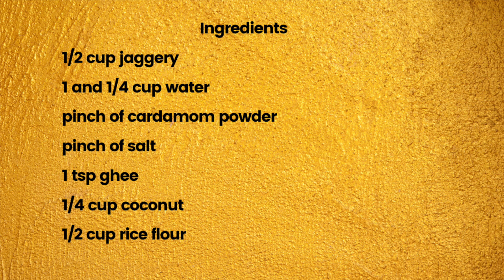Pidi Kozhukattai Recipe|Sweet Kozhukattai Recipe|Vinayagar Chaturthi Special Recipe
Hello friends..welcome to Preethi's recipes. Today's recipe is about pidi kozhukattai recipe.This is a vinayagar chaturthi special recipe.Do try it out and let me know your valuable comments.Add jaggery and water and let it melt.Then filter it and add cardamom powder,ghee,salt,coconut and let it boil.Once it boils add rice flour and mix well until it seperates from the pan.Make shapes and steam the kozhukattai's in idli cooker for 10 mins. Yummy pidi kozhukattai/ sweet kozhukaatai is ready.

Ingredients
1/2 cup jaggery
1 and 1/4 cup water
pinch of cardamom powder
pinch of salt
1 tsp ghee
1/4 cup coconut
1/2 cup rice flour